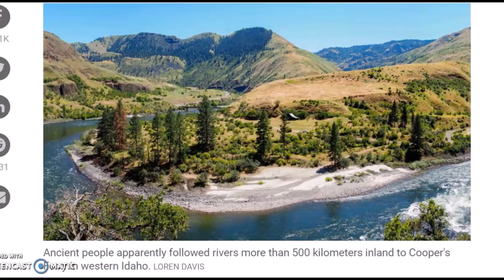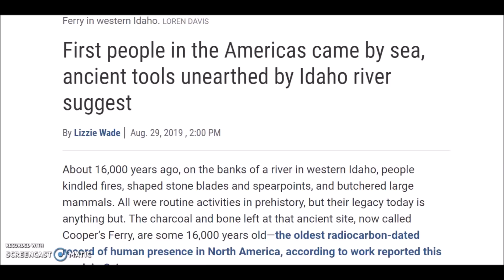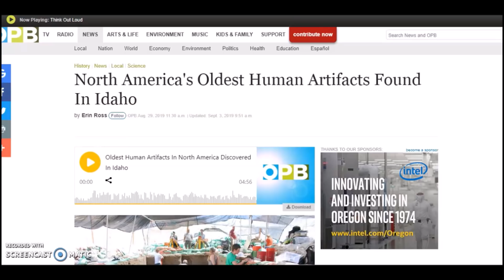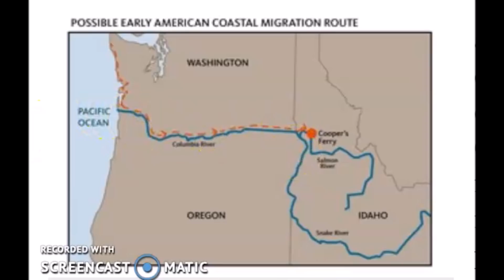Coopers Ferry, Idaho ~ 16,000+ Years Old & Came By Ocean Voyage !?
A report on the Coopers Ferry site in Idaho.  New research pushes human habitition here back 16,000+ years...and it looks like they came by ocean voyages.